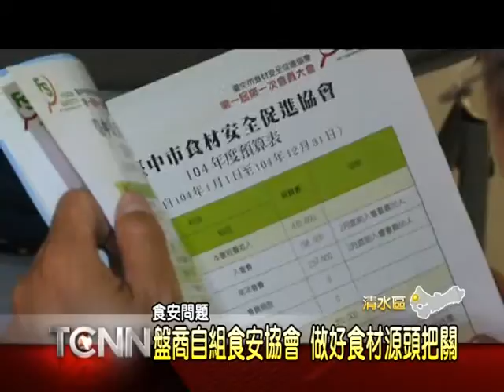大台中新聞-盤商自組食安協會 做好食材源頭把關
最近食安事件頻傳，從塑化劑、銅葉綠素到毒澱粉等，有如地雷每隔一陣子就要爆一次，造成消費者人心惶惶，為此就有中盤商業者彼此組織串聯，成立「台中市食材安全促進協會」，招集近百位商行會員加入，透過集體力量監督上游廠商，推動自主管理機制，並且和檢驗機關合作，加強食材抽驗，確保原料安全無虞，盼能藉此嚇阻不法廠商，確保民眾最基本的食安權益。